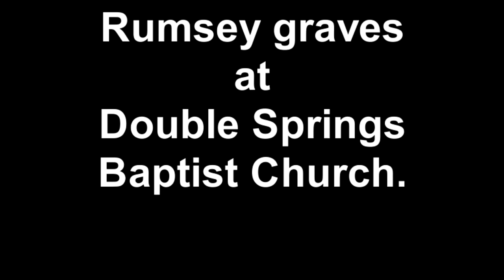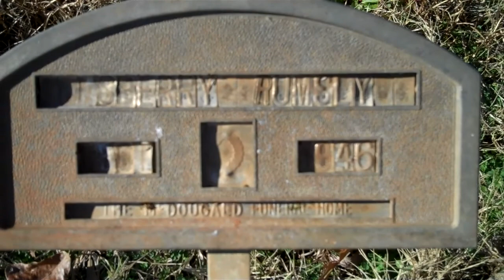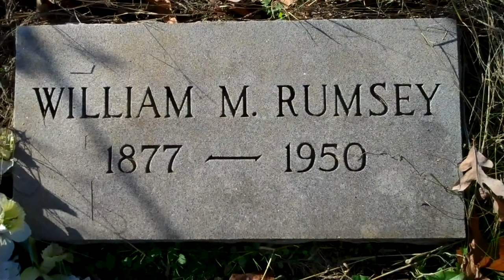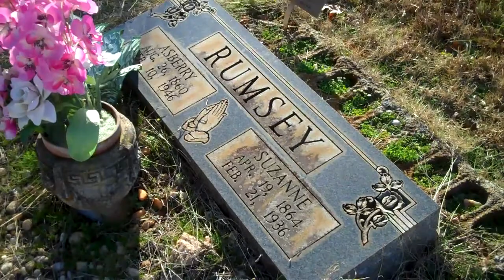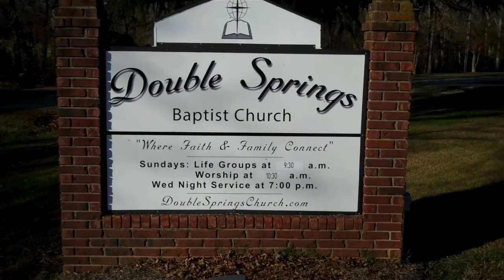Rumsey graves at Double Springs Baptist Church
Charlie W. Rumsey and family members buried here.